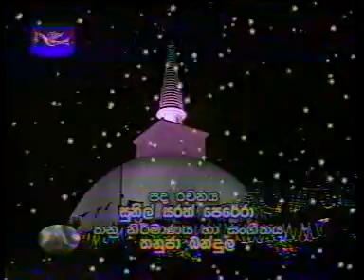Pudamu Me Kusum "පුදමු මේ කුසුම්" Entire Telecast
This vedio is taken from a Poson Bhakthigeetha Programme named "පුදමු මේ කුසුම්" which has been telecast ed on Rupavahini TV Channel recorded at Mihinthalaya in 2005 Poson Poya Day. May this be an appreciation for all the people who made this song and sang before us!